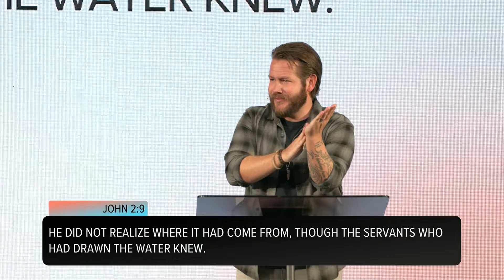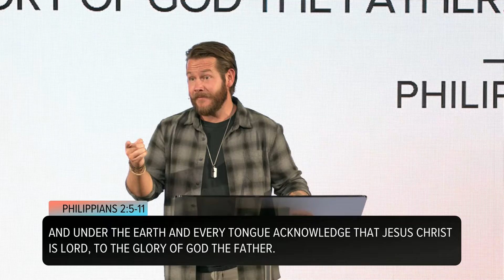There is a Better View || Petie Kinder || Peak City Church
"God is working in your life,  but your view is up to you."

In "There is a Better View" we are reminded of the importance of serving God's Kingdom.

To ask for prayer or let us know you decided to personally follow Jesus, go to peakcityco.com

To support this ministry and help us continue to reach people